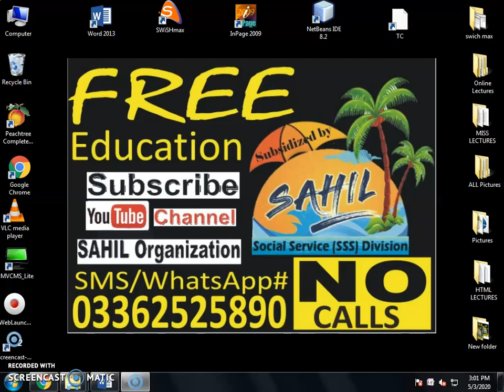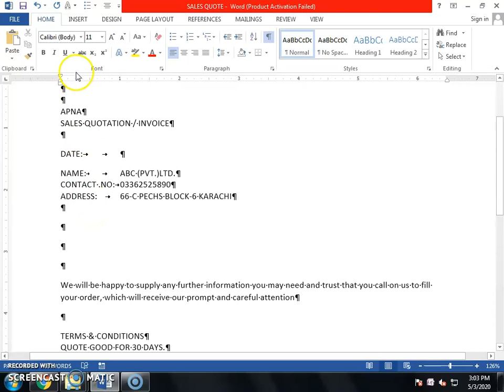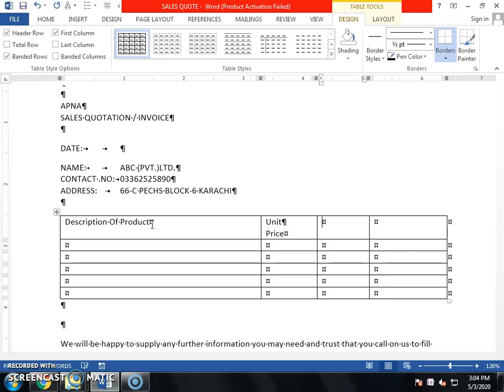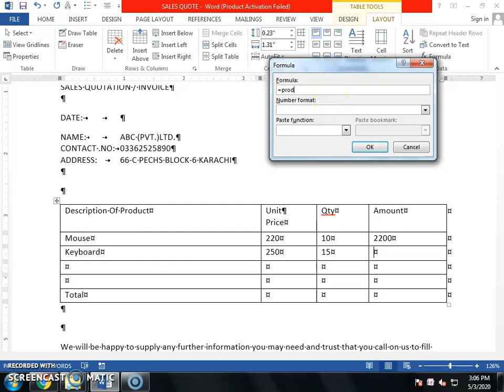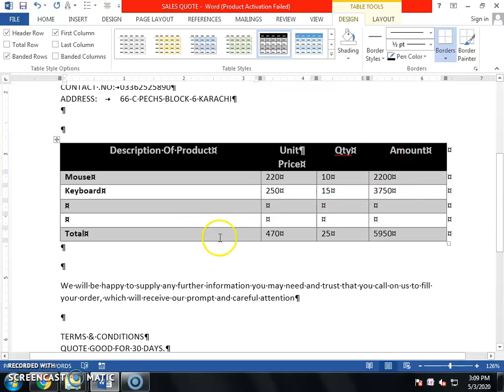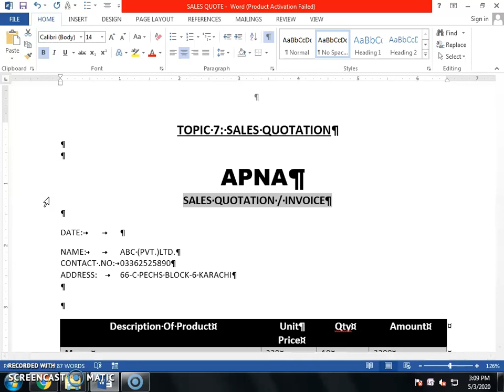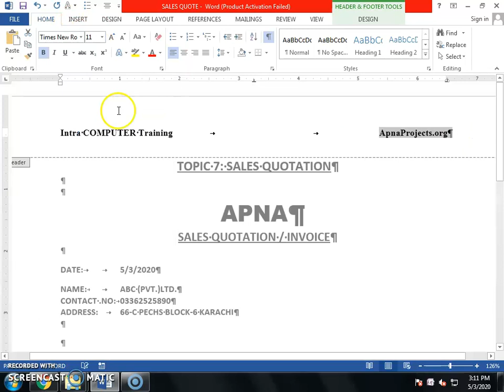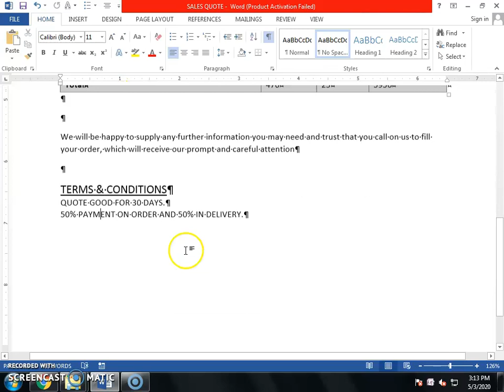Microsoft Word Lecture 7 Sales Quotation/Invoice (Teacher 2) By SAHIL Social Service (SSS) Division